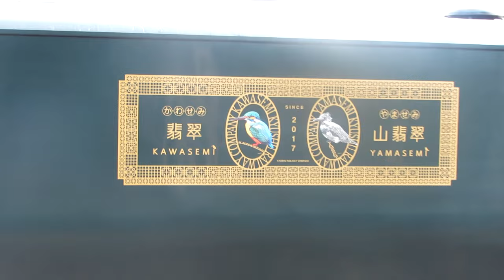【日豊本線かわせみやませみ団臨】JR九州キハ47系改,団体臨時列車「特急かわせみやませみ」別府駅到着/発車シーン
別府大学駅行けば良かったかな……
質問などは動画のコメント欄かInstagramのDMまでお願いします。
目次
0:00 9083D「かわせみやませみ団臨」大分行 別府駅入線
1:02 9083D「かわせみやませみ団臨」大分行 別府駅発車
2:27 9084D「かわせみやませみ団臨」熊本行? 別府駅入線
3:47 9084Ⅾ「かわせみやませみ団臨」熊本行? 別府駅発車
【SNS】
【English】
[Nippou Line Kawasemi Yamasemi Danrin] JR Kyushu Kiha 47 Series Kai, Group Temporary Train "Limited Express Kawasemi Yamasemi" Arrival / Departure Scene at Beppu Station
If you have any opinions, requests, or complaints, please contact the DM on Instagram.